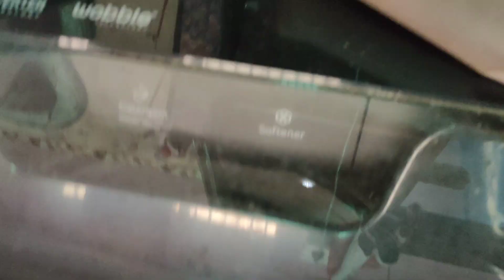Navvu और Tuffy ने की मां से जमकर लड़ाई 🤜🤛@jyotimannvlogs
Hello everyone 🤗,
kaise ho aap sab,aaj ka bhut majedaar hai pura jarur dekhna,aaj lg to rhe hai to Kai Kam krva liye, Tuffy ar Navvu itne shaitan hoge hai Maa se dekho dono ne kitna jhagda kiya hai or kaisa lga vlog jarur btana or vlog acha lge to plz comment share dailyvlogs my channel @jyotimannvlogs for daily intresting vlog 🥰👍🤗🙏